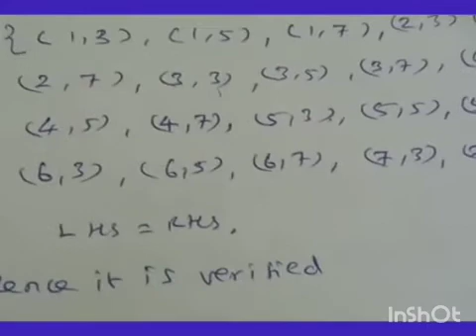Tamilnadu Samacheer 10th Maths | Relations and Functions | Ex 1.1(All) in Tamil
Tamilnadu stateboard 10th Maths | Relations and Functions | Exercise 1.1(All) | samacheer new syllabus